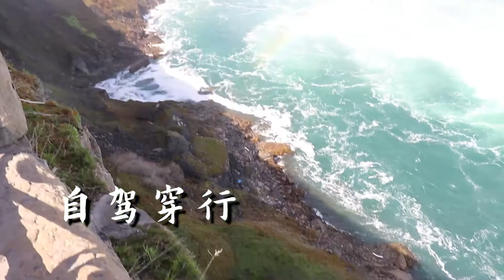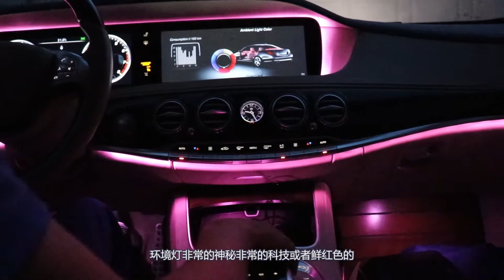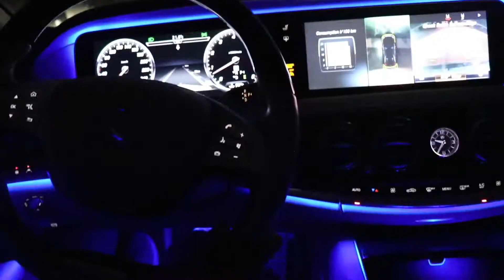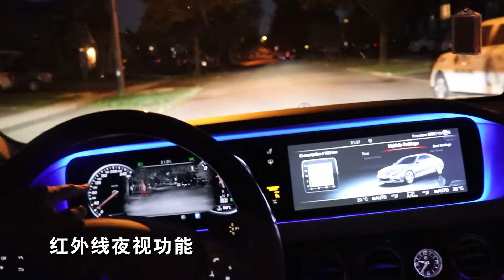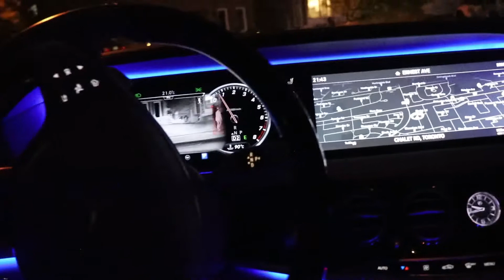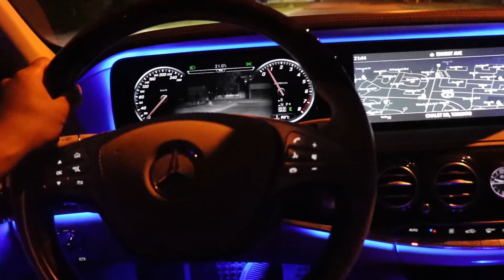【体验与测评】EP03 车主聊车——奔驰S550 之 氛围灯及夜视篇 一场氛围灯光音乐秀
听老树聊聊2016 奔驰S550的用车感受

你的故事值得被倾听，你的收藏值得被分享，你的才能值得被展示，我们邀您一同讲述，一同旅行，一同分享美食，一同挥杆高尔夫；任何想法和创意，欢迎与我们联系：